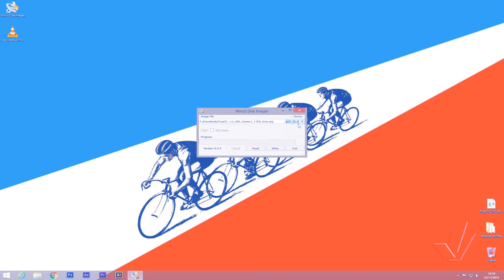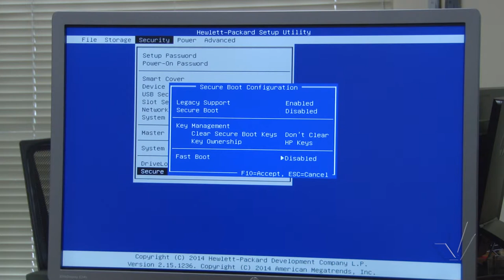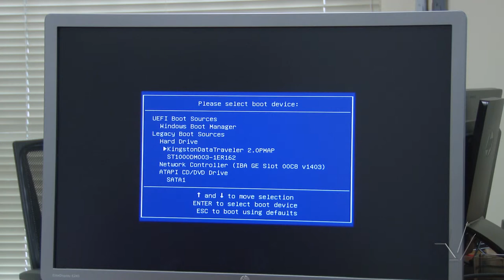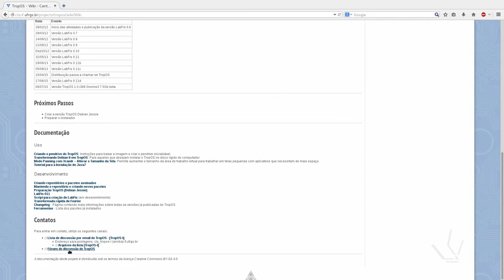Laboratório Didático de Física - TropOS: Inicializando no seu Computador